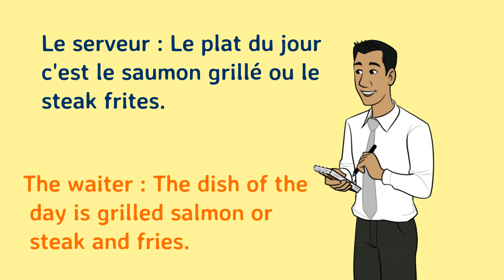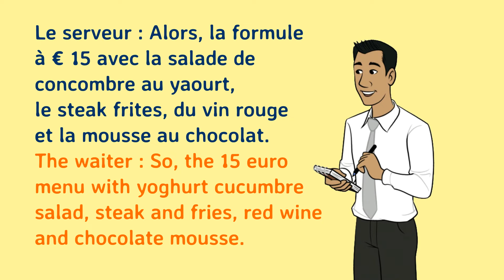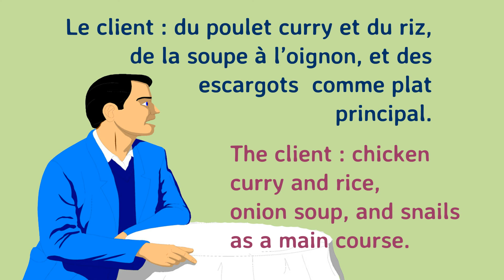French Conversation at Restaurant | Conversation en Français au Restaurant | English subtitles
Learn French with this easy, short French conversation practice for beginners.  French pronunciation can be one of the hardest aspects so as to learn french language, so follow this easy French conversation for learning and practicing french pronunciation. Improve your Spoken French with Dialogue. Easy French lesson.

Learn French with French with Basu, with a lot of fun! Learn with fun and lots of examples!! :)